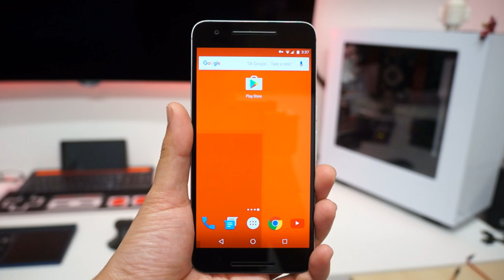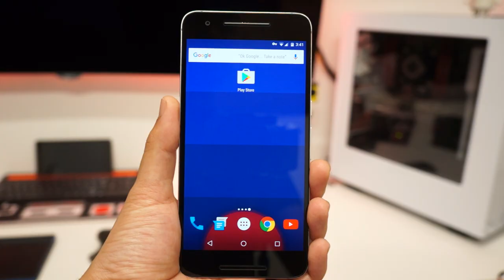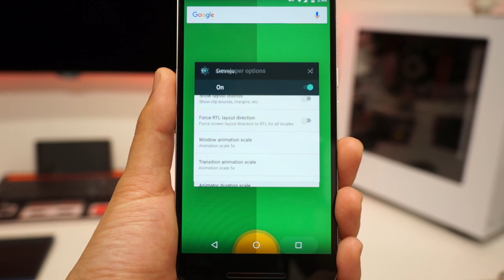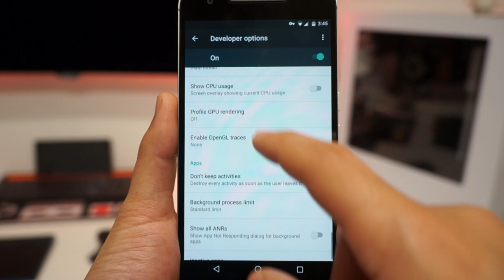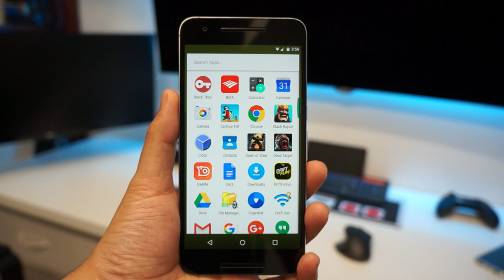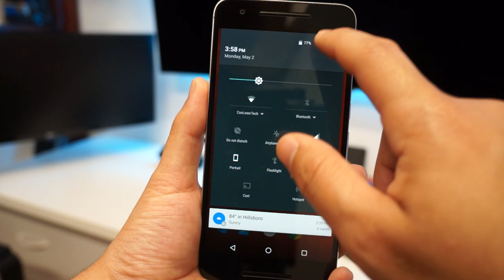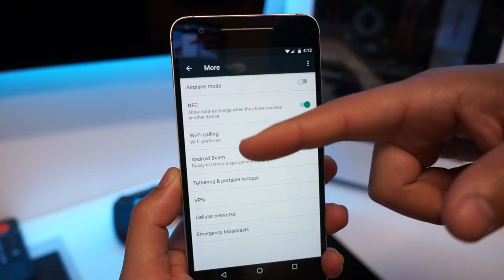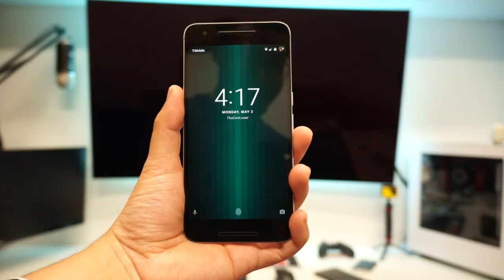5 Tips & Tricks you should know about for Android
Here are my 5 Tips and Tricks you should know about on Android, especially on your Nexus Devices! Try them out!

1. System UI Tuner 0:13
2. Developer Options 0:37
3. Clear Cache 3:42
4. Disable Apps 4:43
5. NFC 6:05

- CAMERA & EQUIPMENT
1. RodeCaster Pro
2. Studio Mic
3. Main Camera
4. Second Cam
5. Camera Mic
6. Mic Stand
7. Studio Lights
8. Tripod
9. Quick Release
10. Editing Headphones

- BACKGROUND ITEMS
1. Triangle Lights
2. Digital Pixel Clock
3. RGB LED Lights
4. Projector Screen
5. Air Purifier
6. Wi-Fi Smart Plugs
7. Mini Fridge
8. Security Cam
9. Projector TV
10. Fake Plants

2. 4K Monitor
3. Game Recorder
4. All in One Keyboard
5. Best Mouse Ever
6. Elite Controller
7. Bass Headphones
8. NVIDIA SHIELD TV
9. Micro Tower PC Case
10. Best Desk Chair

- DAILY TECH
1. iPad Pro Tablet
2. Google Wi-Fi
3. Fast Wireless Charger
4. Bluetooth BoomBox
5. Smart Watch
6. Portable USB Monitor
7. Car Dash Cam
8. Robot Vacuum
9. Wallet Phone Case
10. Portable Power